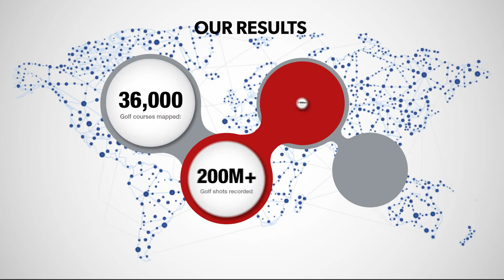GAME GOLF PRO - Golf's Most Advanced Stat Tracker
INTRODUCING GAME GOLF PRO, Golf's Number 1 GPS Stat Tracker.

Incorporating autonomous-grade sensors used by top automotive brands such as Tesla, GAME GOLF PRO features the industry’s most advanced shot-tracking technology, enabling golfers to instantly track every shot in real-time hands free.

Taking advantage of the industry’s most advanced shot-tracking technology is this easy: arrive at the tee, turn on GAME GOLF PRO and play. Unlike earlier iterations, there’s no need to tap the GAME GOLF tags on your clubs to the hip device. All you have to do is play golf — and every shot, distance, and club used is automatically tracked.

• Real-Time, On-Course GPS Shot Tracking (Bluetooth Enabled),
• Fully Automatic/No Tagging Required (Phone Optional),
• Smartwatch Compatible
• Rangefinder Distances,
• Performance Analytics,
• Game & Challenges and MORE